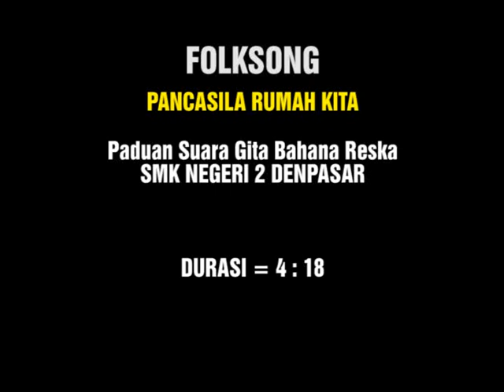Pancasila Rumah Kita - Gita Bahana Reska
Gita Bahana Reska merupakan kegiatan ekstrakurikuler seni vokal dan musik di SMK Negeri 2 Denpasar ( dulu bernama Gita Bahana Bisma Parwa), pada kegiatan folksong di Bali TV tahun 2017, kami membawakan lagu Pancasila Rumah Kita, harapan kami semoga dengan lagu ini kita kembali kepada Pancasila sebagai dasar negara kita. Indonesia Jaya! dari Bali kami ada untukmu Indonesia !!